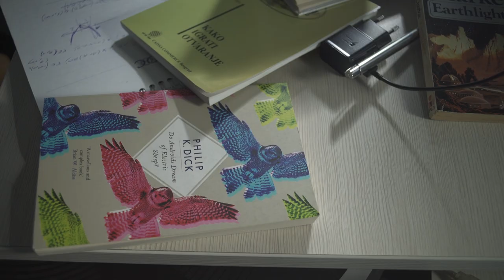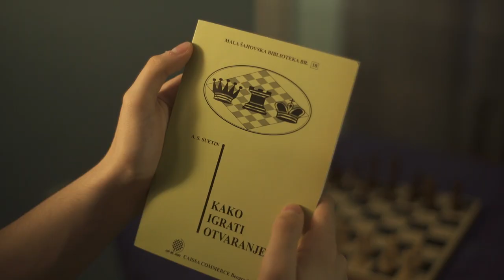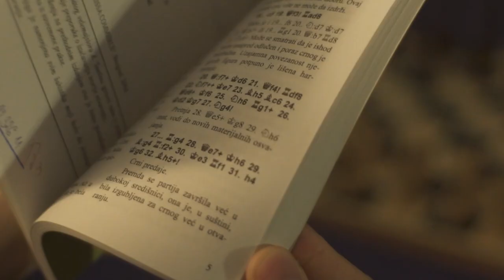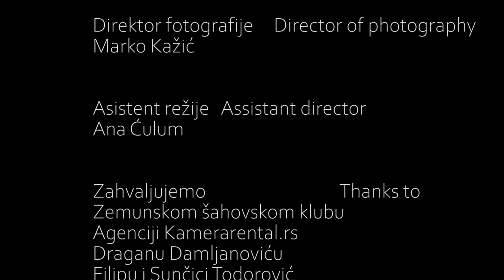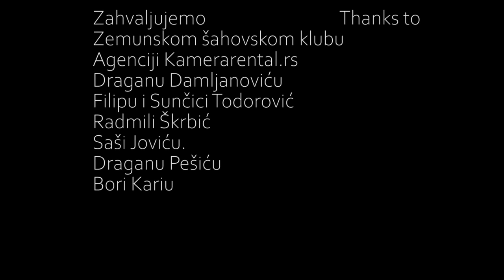THE OPENING. SHORT FILM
When he meets Sofija in a chess club, Damjan will try to win her heart through chess.

Mihajlo Todorović-Director
Mihajlo Todorović-Writer
Mihailo Milošević-Key Cast "Damjan"
Branka Vulićević-Key Cast "Sofija"
Dragan Damljanović-Key Cast "Svetozar"
Marko Kažić-Director of Photography